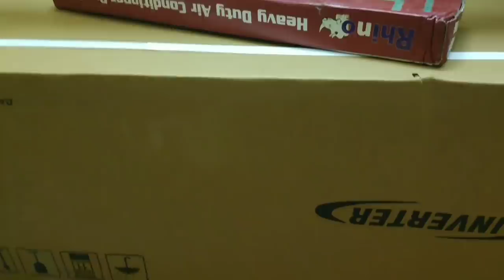తేజు వెళ్ళేటప్పుడు చాలా😭 ఏడ్పు వచ్చింది అనుకోకుండా/easy way లోpoha recipe